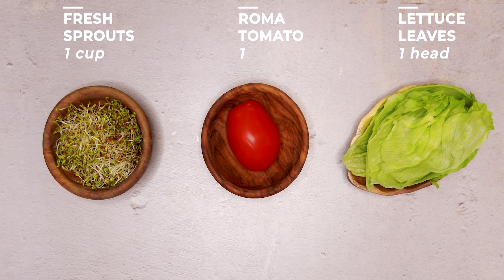Vegan California Burger Recipe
Cook time: 8 min
Prep time: 10 min
Yield: 4 each

Ingredients:
4 Beyond Meat® Burger Patties
4 Burger Buns (sesame, potato, or gluten-free; note the difference in nutrition, we used classic potato buns)
1 Cup fresh Sprouts (alfalfa, broccoli, mung bean, radish or sunflower)
1 Head bib lettuce, cleaned and split into individual leaves
1 Roma tomato, sliced
Garlic guacamole
Kiwi pomegranate salsa
For the garlic guacamole:
1 Avocado
3 Cloves Garlic
½ Lime, juiced
Pinch sea salt
Pinch smoked paprika
For the kiwi pomegranate salsa:
4 kiwis, peeled and chopped
¼ cup pomegranate seeds
1 teaspoon fresh ginger, grated
2 tablespoons lime juice
¼ cup mint or parsley, chopped

Instructions:
1. To prepare the guacamole, remove the pit from the avocado and scoop the flesh into a small bowl. Using a microplane or grater, grate the garlic into the avocado. Use a fork to mash the avocado and mix in the garlic, lime juice, and a pinch of sea salt and smoked paprika.
2. To prepare the kiwi pomegranate salsa, first slice off a small piece of the top of the kiwi, this will make it easy to peel using a knife or vegetable peeler. Peel all of your kiwis, then rough chop into small dice.
3. Place your diced kiwi into a bowl and add the pomegranate seeds and chopped cilantro. Finish your salsa by using a Microplane to grate the ginger into your salsa, stir and set aside.
4. Preheat a saute pan, add a 1-second spray of cooking oil and sear your beyond burger patties for 4 minutes on each side.
5. While your burger cooks, toast your burger buns in the oven or toaster oven for 1-2 minutes.
6. Build your burger however you’d like! I would recommend starting with lettuce and guacamole on the bottom bun to help secure all of the other toppings.

Trifecta App
Follow Trifecta:
Trifecta Food
Ready to eat Keto, Paleo, Clean, Vegan and macro-aligned meals delivered to your door. Get your diet on track with organic, gluten-free, Non-GMO meal prep.